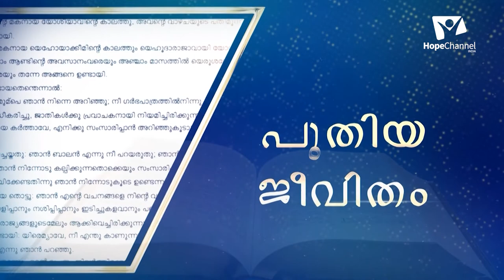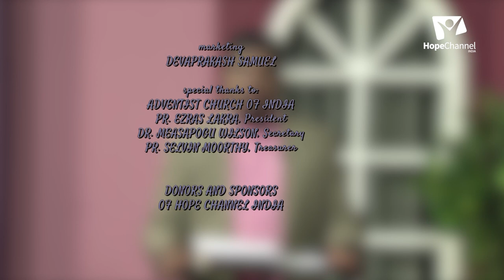07 Warning Message | Competition | Arun S.K.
The Bible is not just a book of happy messages to make us feel better and encouraged. It even gives us many warning that we are to be aware of to not fall prey into satan's hand. In this series, Pr. Arun S.K. will share some of such warning in the Bible and how we can overcome them.

Series: Warning Message

Speaker: Pr. Arun S.K.

Language: Malayalam